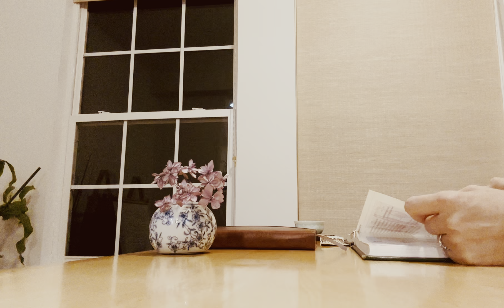Day 0215. 20 minutes read with me | No music | Background noise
Active cool down like slow jogging, walking right after strenuous exercise can help blood flow and remove lactate.